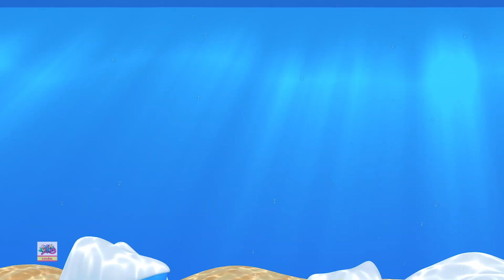Tiburon Bebe Canción Navideña y más Rima Popular para Niños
Tiburon Bebe Canción Navideña es una divertida canción de cuna para niños, este video seguramente te hará sonreír. Asi que siéntate y disfruta.